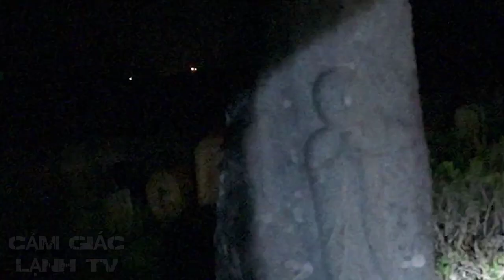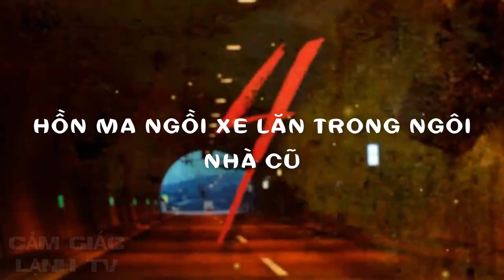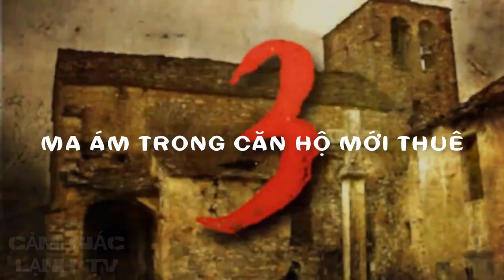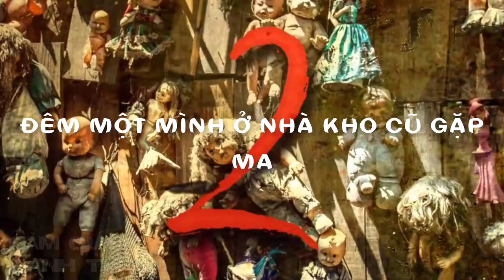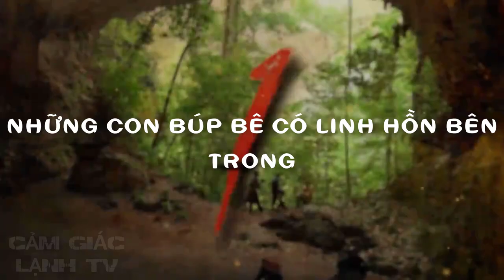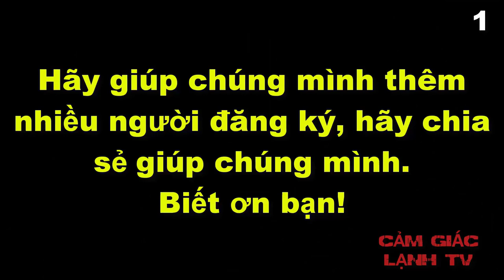5 Video Búp Bê Huyền Bí Tu Sửa Nhà Cũ Và Nghĩa Trang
5 Video Búp Bê Huyền Bí Tu Sửa Nhà Cũ Và Nghĩa Trang
♥♡♥♡♥♡ Mong các bạn ủng hộ kênh bằng cách đăng ký và chia sẻ video ♥♡♥♡♥♡